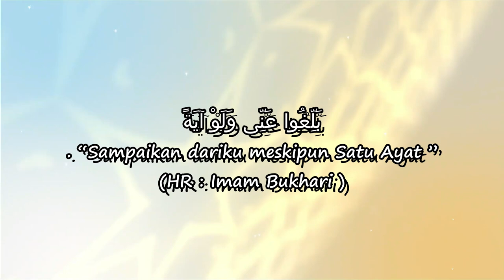CERAMAH BUGIS TERBARU - Alai Sifa'na Uttie - Andi Armayadi Al Ghifari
Mari Salurkan Donasi Wakaf Anda Untuk Pembangunan
Para penghafal Al-Qur’an dirumah Qur’an binaan Andi Armayadi Al Ghifari
PONDOK TAHFIDZ QUR'AN AS'ADIYAH MABBARAKKA

Yang ingin ikut berpartisipasi dapat mengirimkan donasinya ke:

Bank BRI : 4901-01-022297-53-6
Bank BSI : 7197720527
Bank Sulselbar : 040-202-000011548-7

( An. LEMBAGA MABBARAKKA PEDULI )

Tim Media Andi Armayadi Official